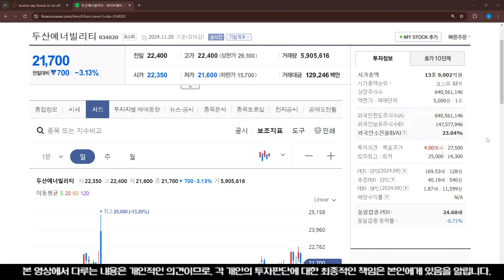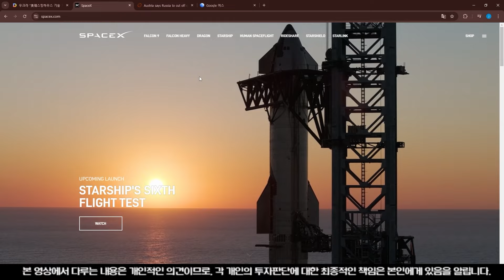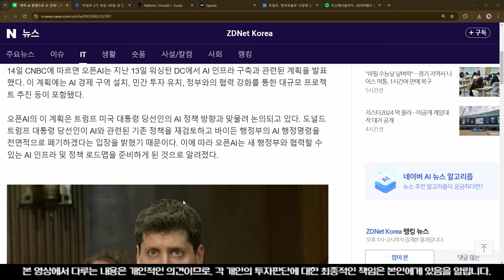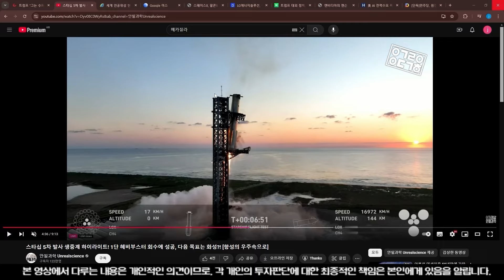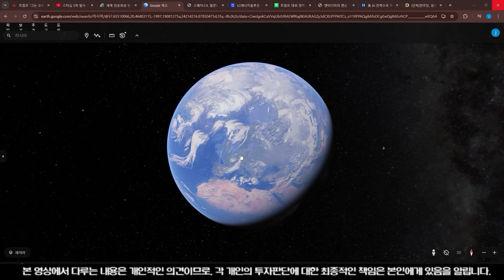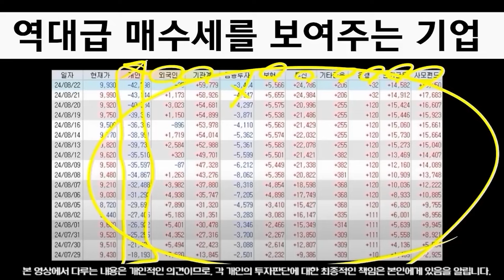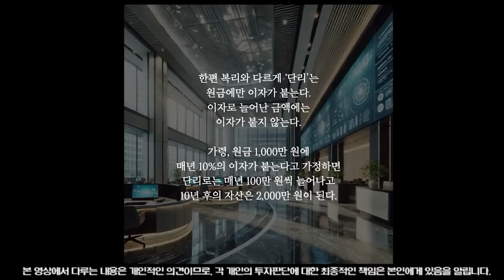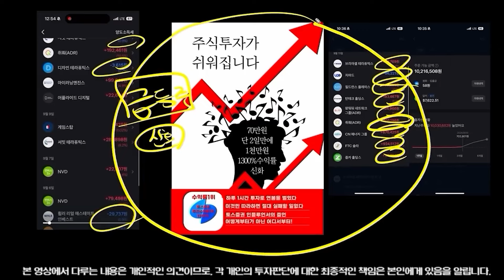🔴긴급속보 두산에너빌리티 "밥캣합병철회할것" 금감원 저승사자등장! 유럽400조 계약 대한민국을 위해 빨리 처리할것! 주주들 환호성 주주총회 난리난다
🥇론도가 운영하는 주식채널🏅
✅론도의 국내주식 톺아보기 (유튜브)
-주식기법 강의
-주도주 분석

⚜론도 국내주식 지휘통제실
-실시간 증권가 찌라시 및 속보 공유
관심종목 공개 (급등주위주)